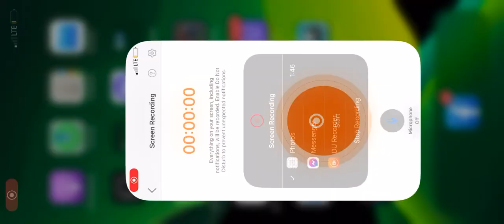March 18, 2023